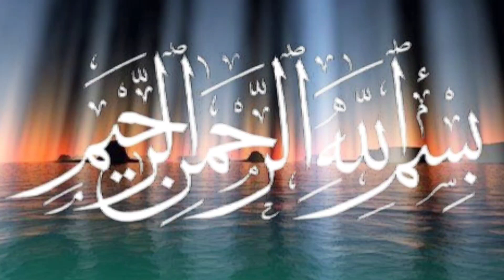Hazrat Isa (A-S) Ke 4 Mojzat | Islamic Waqia |islamic stories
Hazrat Isa (A-S) Ke 4 Mojzat | Islamic Waqia |
islamic stories

islamic stories
islamic stories
islamic stories
islamic stories
islamic stories
islamic stories
islamic stories
Hazrat Isa Alaihissalam
Hazrat Isa Alaihissalam
Hazrat Isa Alaihissalam
Hazrat Isa Alaihissalam
Hazrat Isa Alaihissalam
Hazrat Isa Alaihissalam
Hazrat Isa Alaihissalam
Hazrat Isa Alaihissalam
Hazrat Isa Alaihissalam
Hazrat Isa Alaihissalam
Hazrat Isa Alaihissalam
Hazrat Isa Alaihissalam
Hazrat Isa Alaihissalam
Hazrat Isa Alaihissalam
Hazrat Isa Alaihissalam
Hazrat Musa Alaihissalam
Hazrat Musa Alaihissalam
Hazrat Musa Alaihissalam
Hazrat Musa Alaihissalam
Hazrat Musa Alaihissalam
Hazrat Musa Alaihissalam
Hazrat Musa Alaihissalam
Hazrat Musa Alaihissalam
Hazrat Musa Alaihissalam
Hazrat Musa Alaihissalam